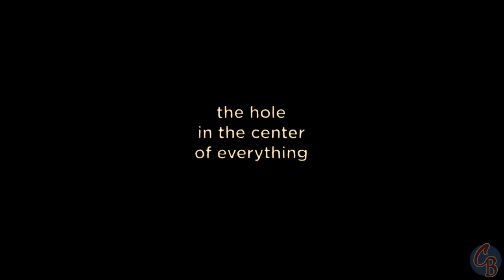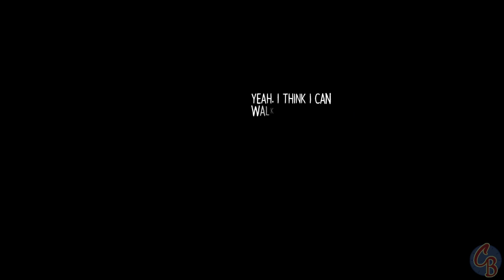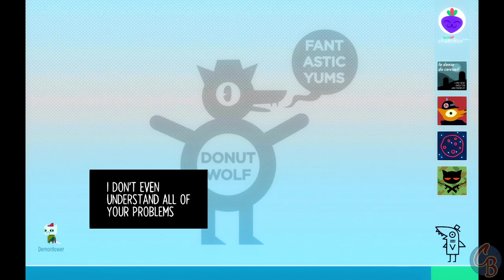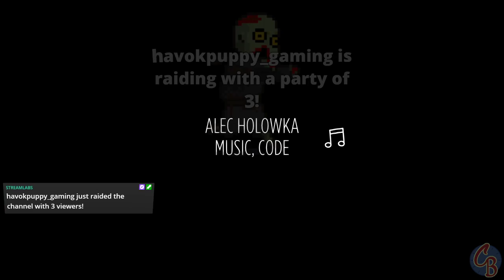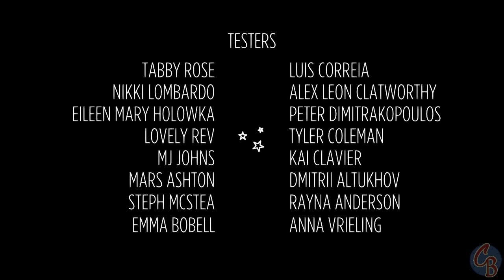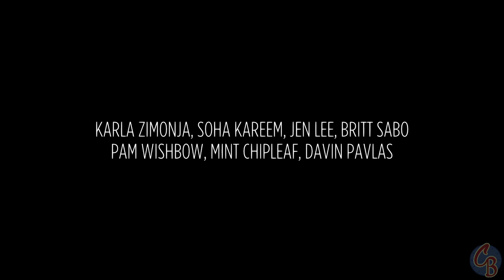Come and Get your Lurv | Night in the Woods